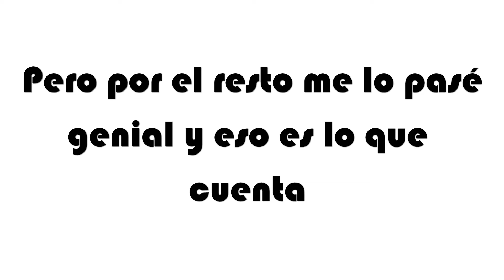Pokémon Shiny Gold Sigma | Ep.14 | Base Team Rocket y Bug troll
Pues si hoy el juego me trollea pero bien jajaja asíi que bueno solo digo que disfruten del juego y nos vemos en la siguiente parte =P